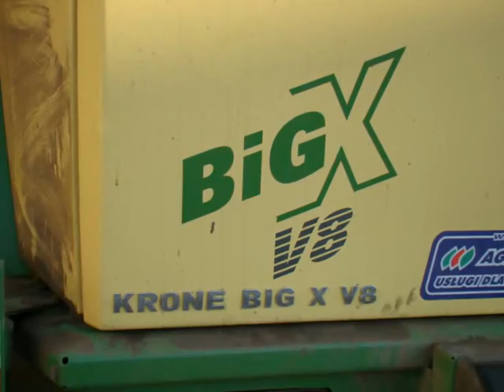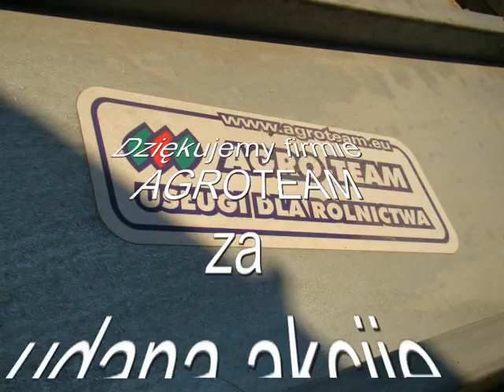kukurydza 2011. Fliegl, Krone BigX V8, Manitou, Fendt, John deere, New Holland, Case, AGROTEAM